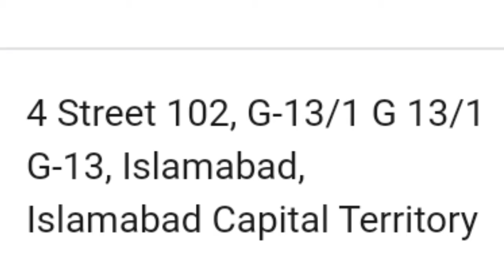Media Hut islamabad